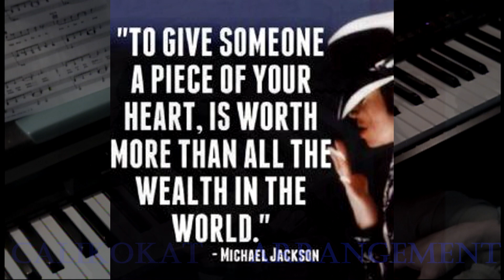I Just Can't Stop Loving You - Michael Jackson - Piano